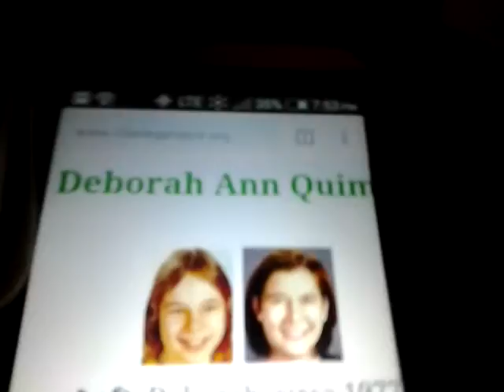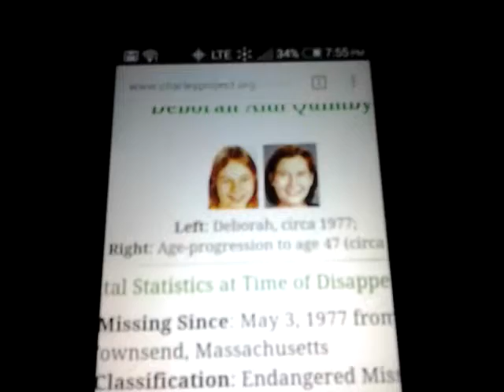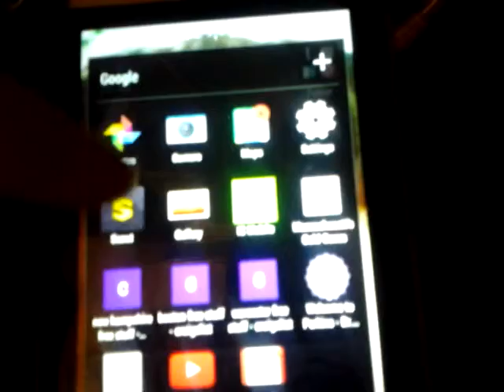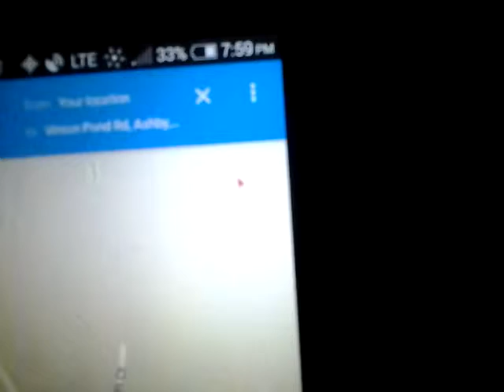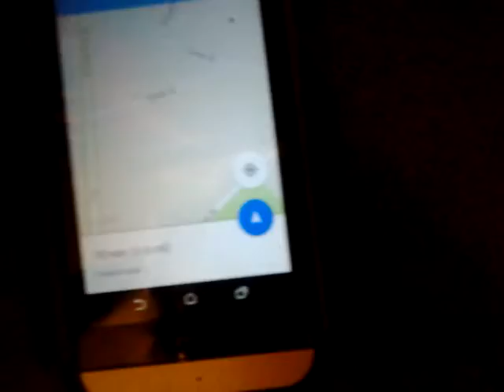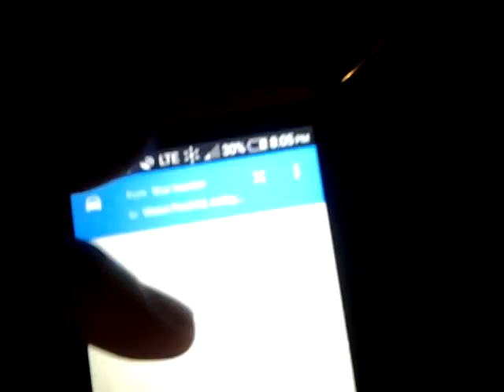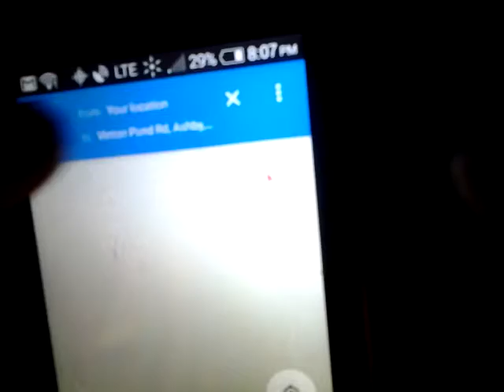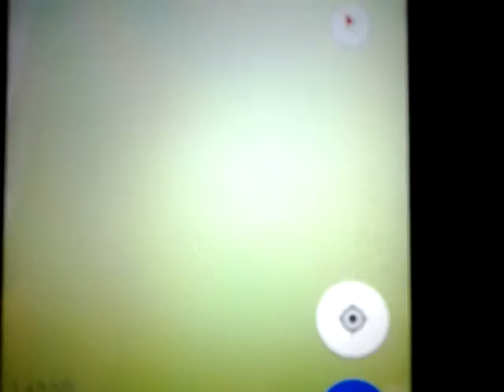the debroah ann quimby story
Another child missing since 1977 ,& what a bizarre case ! This video goes over some stuff I might not b able to do, & A video of a drive threw of the route of where she was last seen coming soon!!